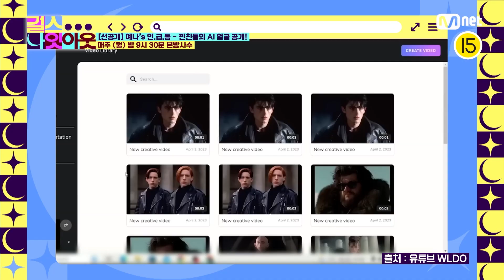[걸스나잇아웃/11화 선공개] AI 미녀 삼총사 걸스나잇아웃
AI가 아무리 예뻐도
우리 찐친들 실물은 못 따라오네

매주 월요일 밤 9시 30분
'걸스 나잇 아웃'